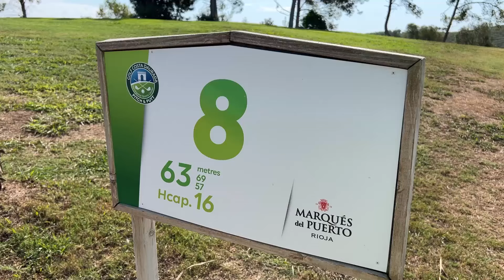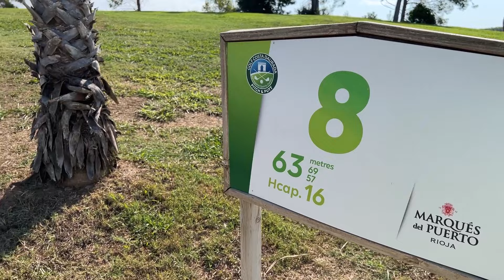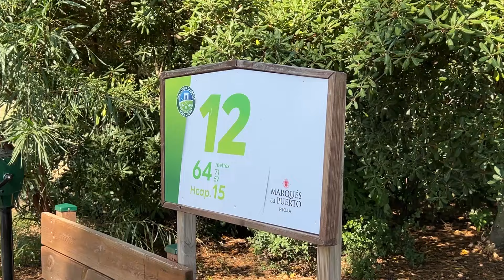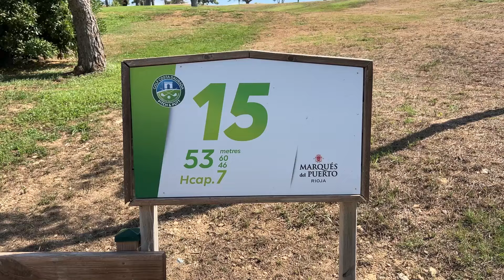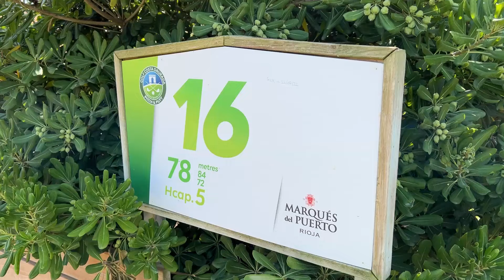Su PRIMERA VEZ en un TORNEO de P&P - El Tee del Uno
Los días 5, 6 y 7 de Agosto se celebró la 2a prueba del @worldpitchputttour4508 en P&P Costa Daurada y P&P Vendrell, @ElTeedelUno siguió a la jugadora del Ladies European Tour, Mireia Prat en su primera vuelta del Campeonato Mundial de Pitch and Putt.
La jugadora profesional catalana disputó por primera vez un torneo de P&P estrenándose en el World Pitch and Putt Tour.

NUEVO VÍDEO TODOS LOS DOMINGOS A LAS 18:00 HORA ESPAÑOLA

Aprende de los mejores jugadores, consejos de técnica y partidas didácticas entretenidas de golf en español en el canal El Tee del Uno.